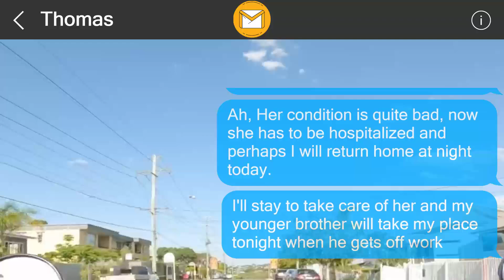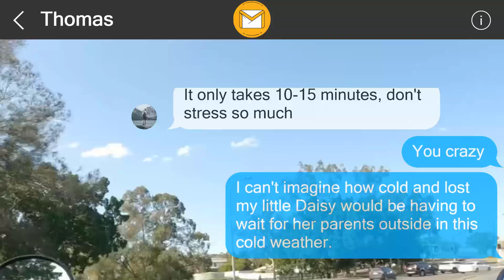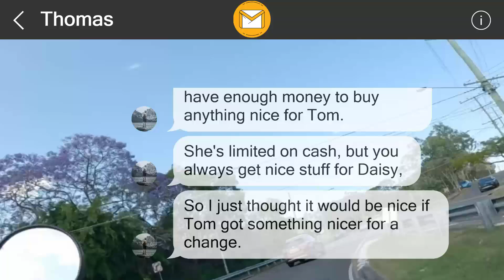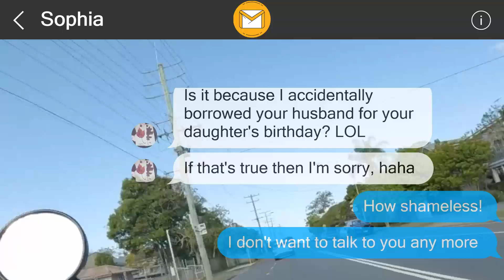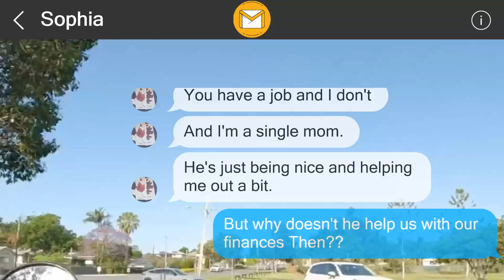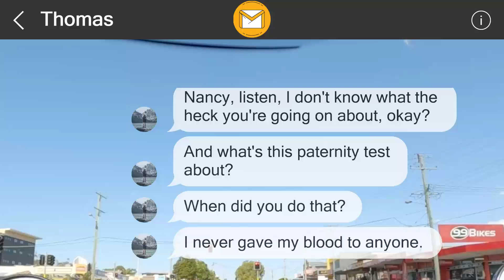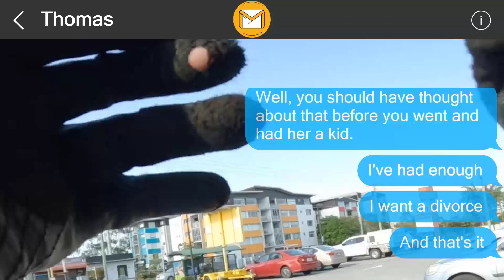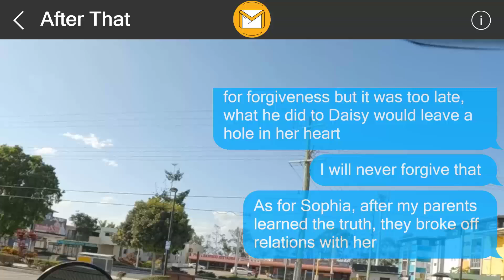I left a surprise behind for them 654857